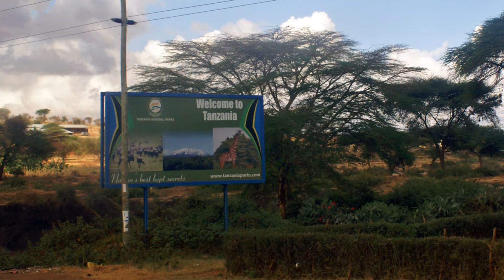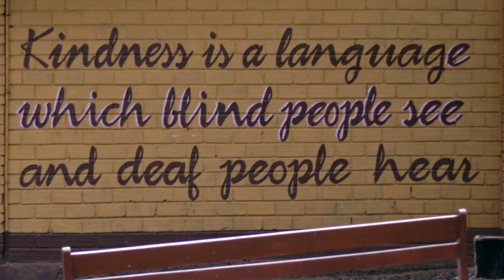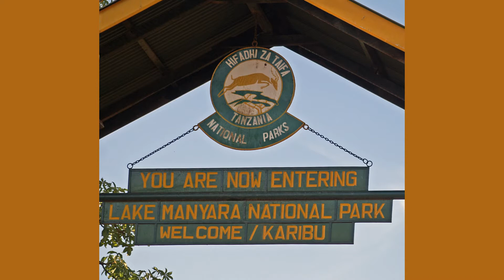Lake Manyara, Tanzania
A two night visit to Lake Manyara. I kept looking for tree climbing lions but could only find tree climbing baboons.